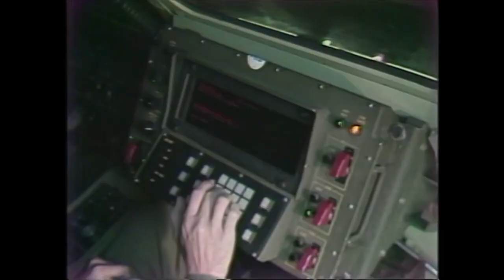M270 Multiple Launch Rocket System and "Steel Rain" submunitions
The M270 Multiple Launch Rocket System (M270 MLRS) is an armored, self-propelled, multiple rocket launcher.  The system can fire rockets or MGM-140 ATACMS missiles, which are contained in interchangeable pods. Each pod contains six standard rockets or one guided ATACMS missile; the two types cannot be mixed. The LLM can hold two pods at a time, which are hand-loaded using an integrated winch system.

All twelve rockets or two ATACMS missiles can be fired in under a minute. One launcher firing twelve rockets can completely blanket one square kilometer with submunitions. For this reason, the MLRS is sometimes referred to as the "Grid Square Removal System" (metric maps are usually divided up into 1 km grids). Or informally among artillery personnel as "the finger of God", since a single launcher can sanitize an entire grid square, which is about the size of a fingertip on a typical map. A typical MLRS cluster salvo consisted of three M270 vehicles each firing all 12 rockets. With each rocket containing 644 M77 grenades, the entire salvo would drop 23,184 grenades in the target area. However, with a two percent dud rate, that would leave approximately 400 undetonated bombs scattered over the area, which could endanger friendly troops and civilians.